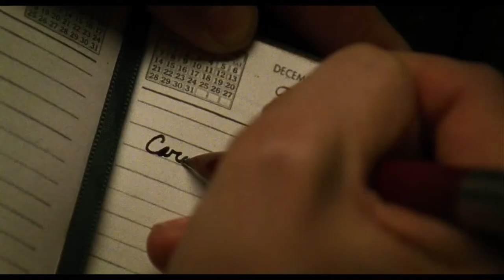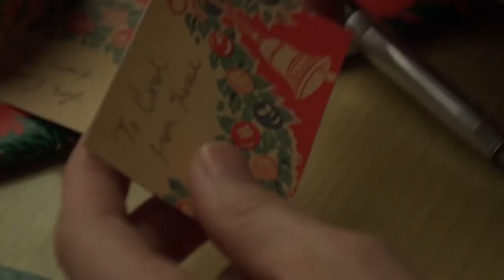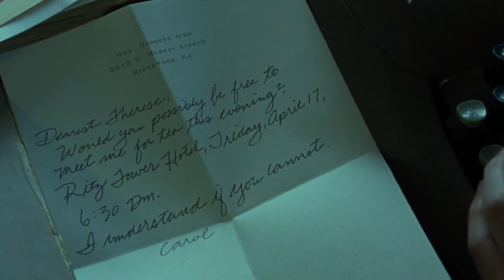Carol (2015) - When We Were Young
This is my first time editing and I really hope you'll enjoy it.
I'm planning to make other videos about movies, tv series or anime.
Let me know If you like the way I edit the clips, I'm happy to receive critics and feedbacks about my works.
The song is "When We Were Young" by Adele.
The movie is Carol (2015).